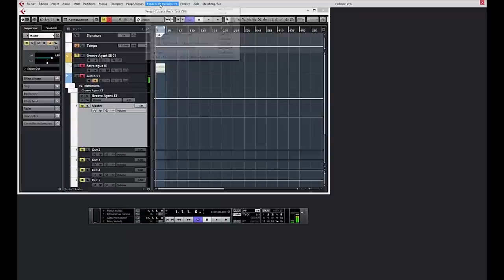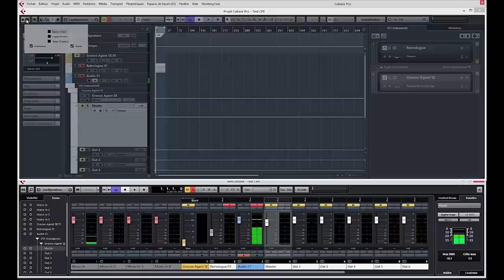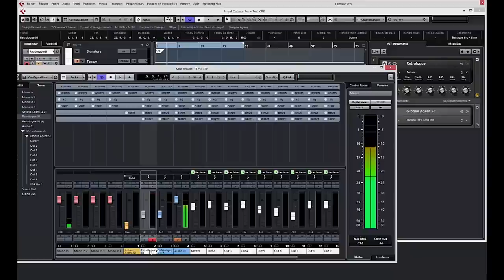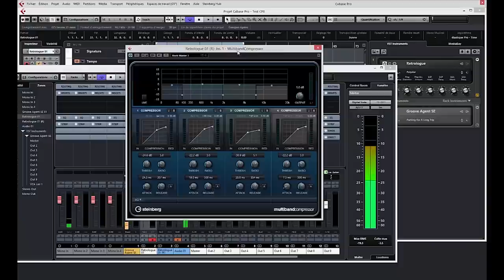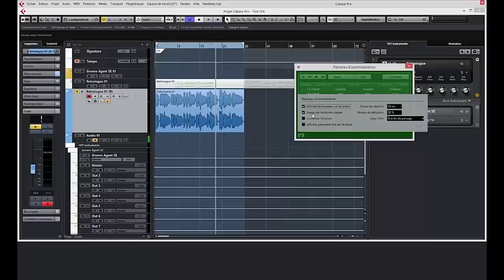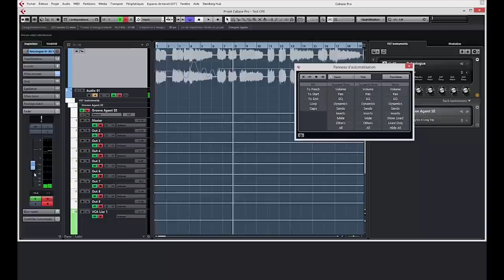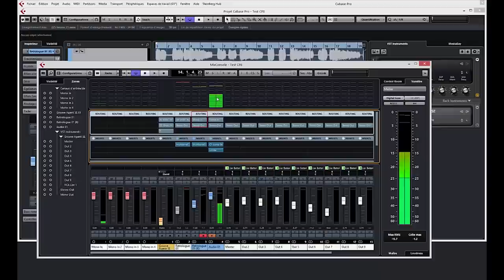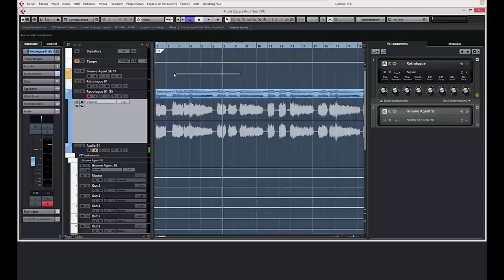Tuto FR Cubase PRO 8 Nouveautés Steinberg Mixconsole et projet Best soft MAO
Vidé sur les nouveautés du logiciel Cubase pro 8
Version 8.0 de Steinberg
Un super bon logiciel daw audio numérique.
a découvrir